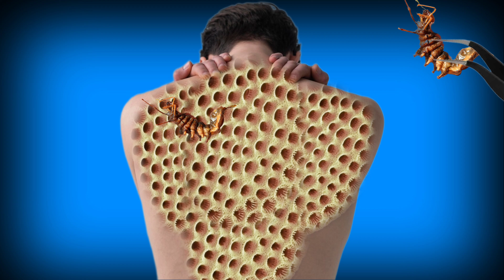Asmr video treatment for chikitsa 🤒 fort sleep 💤 animation samr video.....